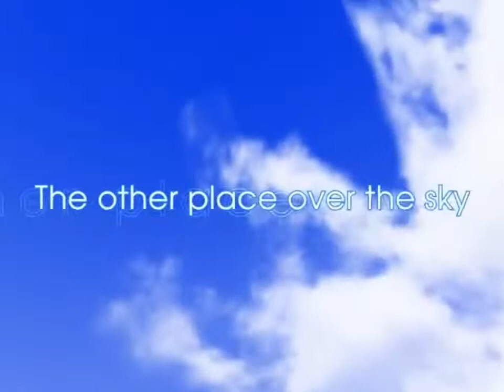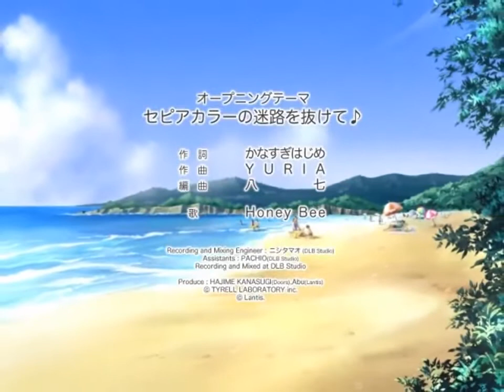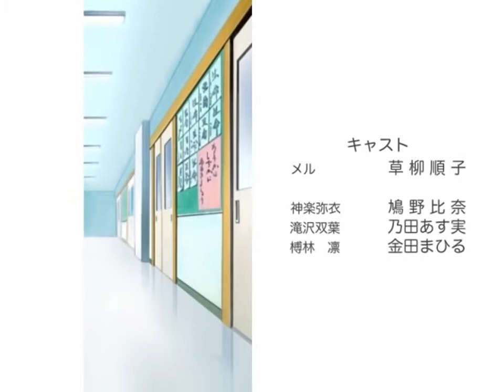Tama cue Demo / たまきゅう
Hentai game Kami Tama ~Kami-sama no Tamago~ Demo Release: 2/20/2004 Production: An*tique Illust: Yukishiro Yoshi Scenario: Hoshikage Song: Kami .

CANVAS2のＯＰです。とても良い曲なので聞いてください。